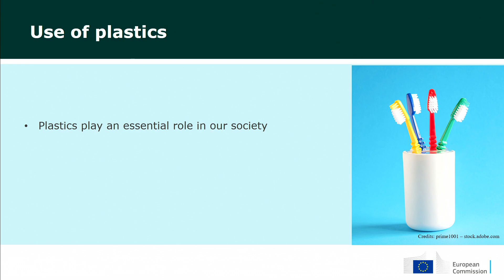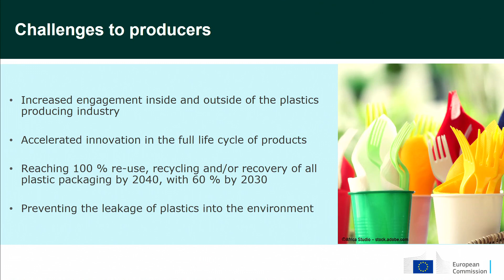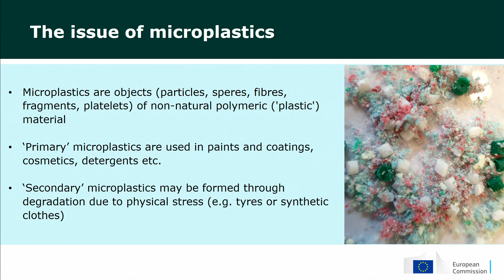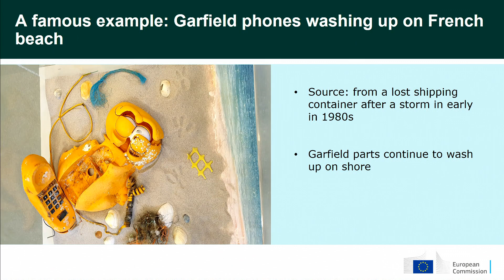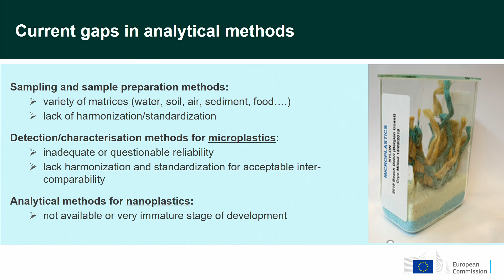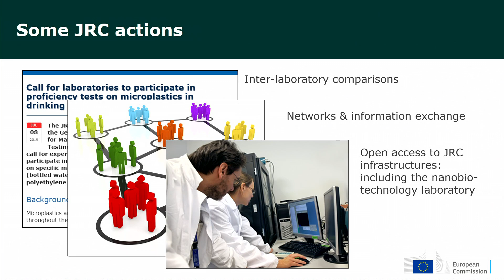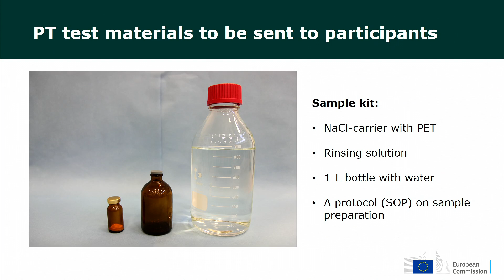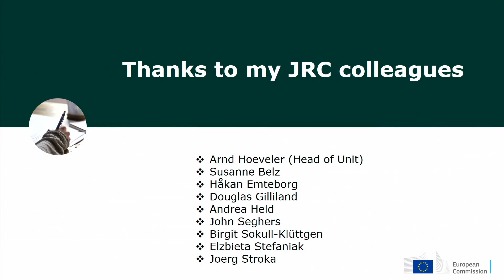Filling knowledge gaps to manage the challenges related to microplastics in the environment and food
Elke Anklam, Joint research Centre of the European Commission